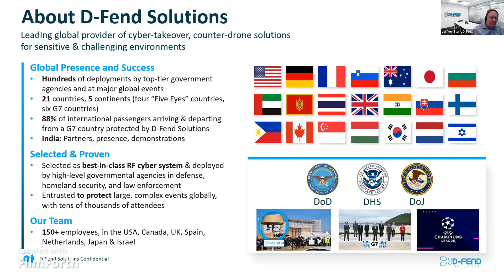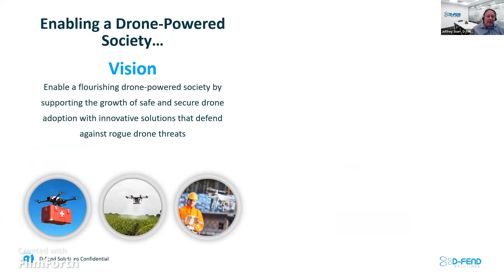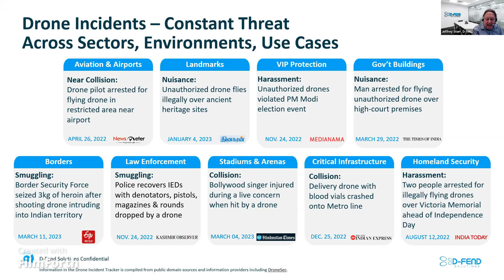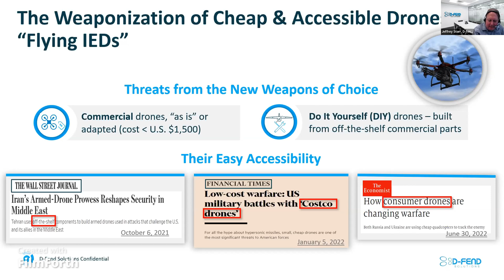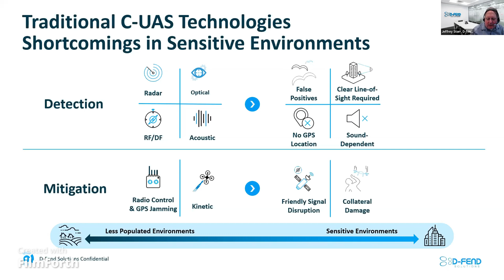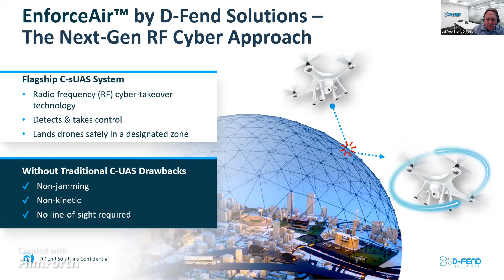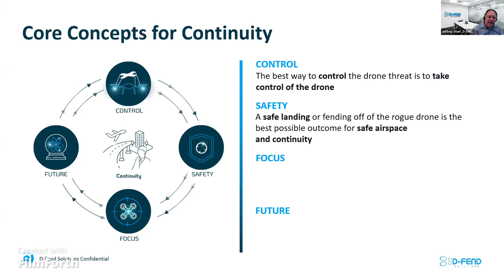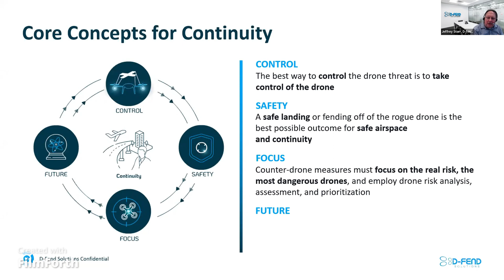Israel Economic & Trade Mission Embassy of Israel, India - Anti-Drones & Drones Webinar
In this 15-minute excerpt from the Webinar from the Israel Economic & Trade Mission Embassy of Israel, India along with the Ministry of Economy and Industry and the Israel Export & International Cooperation, D-Fend Solutions' CMO gives an overview of  D-Fend's concept of C-UAS control for safe outcomes in responding to rogue drone threats.